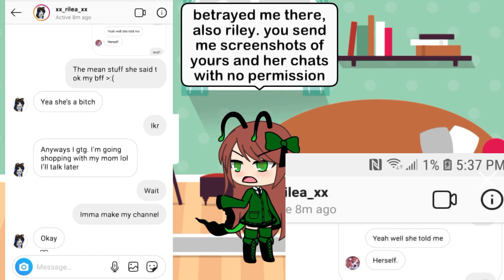Angelica. Stop. || Exposing someone || Gacha life